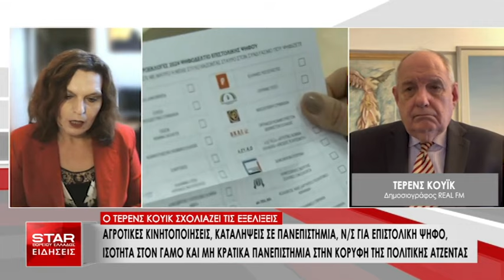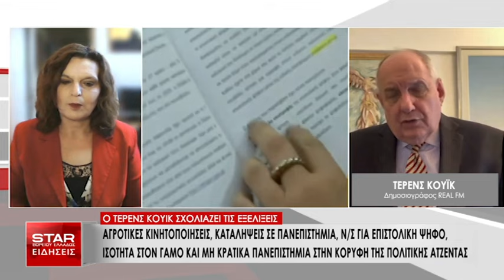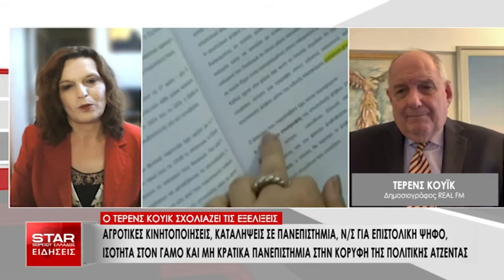Ο Τερενς Κουικ σχολιάζει τις εξελίξεις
Αγροτικές κινητοποιήσεις, καταλήψεις σε πανεπιστήμια, Ν/Σ για επιστολική ψήφο, ισότητα στον γάμο και μη κρατικά πανεπιστήμια στην κορυφή της πολιτικής ατζέντας